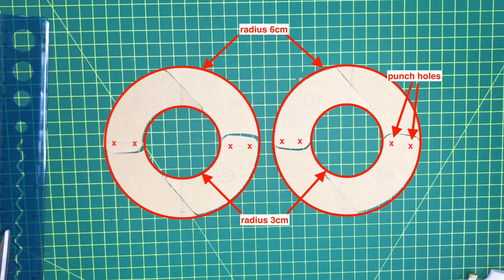How to make a shutter greeting card for celebrating mother's day, a step by step guide.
A step by step demonstration video on how to make a shutter greeting card for celebrating the coming mother's day. All you need is only the card paper, a compass and scissors. Select a memorable photo and surprise your mother or your wife.